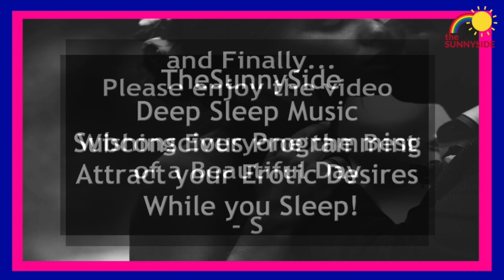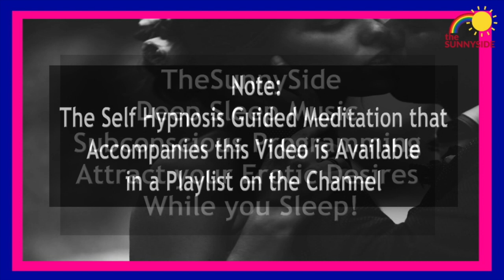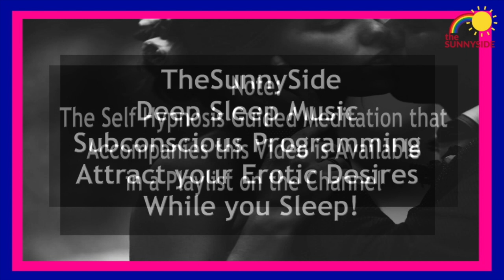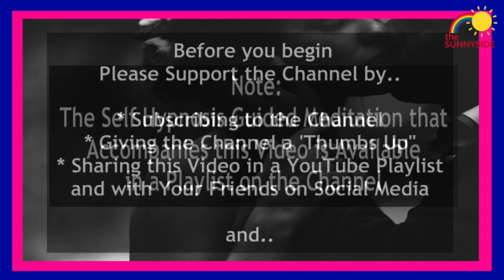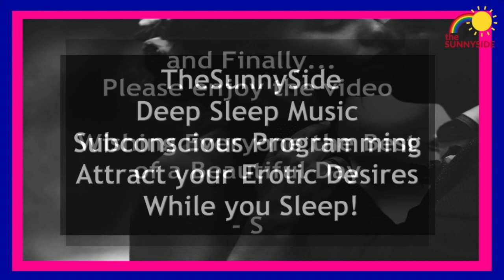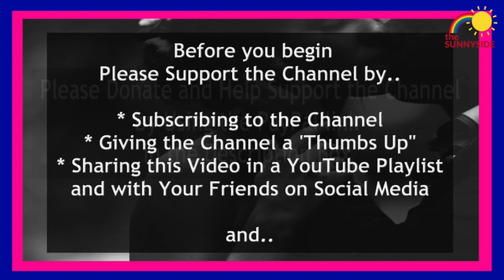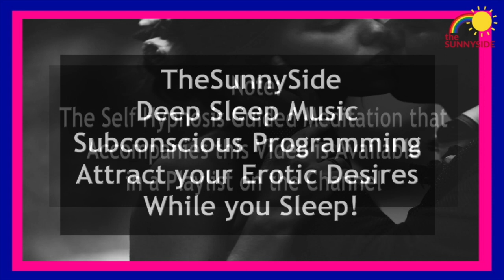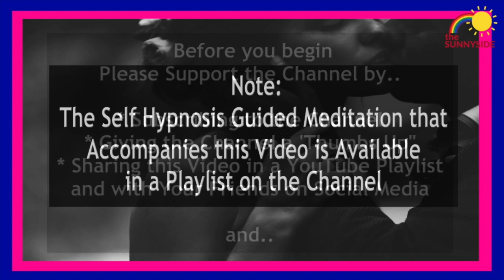💖9 hr Attract Your Erotic Desires While You Sleep Music (Subconscious Programming)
💖Deep Sleep Subconscious Programming to Attract Your Erotic Desires While You Sleep Music
- for Yoga Meditation, Inner Peace, Tranquil Music, Calm Music, Insomnia, Relaxation, Spa Music (Caution 417 Hz Binaural Beats Solfeggio Frequencies) - from TheSunnySide - Helping you fall asleep with deep hypnosis sleep meditation music with psychic healing 417 Hz Solfeggio Frequencies.. so you can release the stress of the day and recharge your inner strength, personal unstoppable confidence, and spiritual awakening. But most of all.. to simply fall asleep.

TheSunnySide's relaxing sleep music videos help focus the mind when studying while releasing the conscious mind when trying to fall asleep. Our Hypnosis Guided Meditations and background music, help to induce deep trance sleep, total relaxation, spiritual awakenings, and emotional healing - all so that you can fall asleep faster and sleep deeper.

If you can’t fall asleep naturally or you have an overactive conscious mind or an extra vivid imagination or suffer insomnia, excessive daily stress or emotional tensions then using the sleeping music as calm background music for relaxation will help - sooth your nerves.. release daily stress.. relax the muscles.. and free your conscious mind - all so that it's easy to fall asleep quickly.

TheSunnySide Hypnosis Meditations and Quiet Spa Music for sleep and deep relaxation is perfect for sleep therapy and can always be used as stress relief music.. - and music for personal change - personal empowerment - self-hypnosis - emotional freedom - positive affirmations - confidence - and self love.

Additionally.. to fall asleep fast, TheSunnySide Hypnosis and Soothing Music for deep sleep is embedded with the delta waves and Solfeggio Frequencies essential to help with sleep therapy for insomnia and emotional freedom.  So, if you are struggling with stress, emotional abuse, or feel restricted and out of control and can’t sleep, then simply use this soft music as soothing music to relax and sleep.

For more information about TheSunnySide Hypnosis Meditations and Soothing Music for Personal Change, Confidence, and Emotional Freedom - please

Sonny's Hypnosis Meditations have been featured on tv and in newspapers since 2005 (please visit website for articles). They are great for getting the best personal performance out of anyone - effortlessly and naturally. Regular listeners of TheSunnySide Soothing Music for Healing and Deep Sleep tend to do better at school.. achieving higher grades and performing better at athletics... because the healing music helps them focus.. allowing the music for concentration to play in the background while you read or workout.. using the music to reduce anxiety.. reduce stress.. and music to prepare for exams.

Wishing everyone the best of a beautiful day
- Sonny

The New SunnySide Astrology App - FREE !

- SLC's Reiki Energy Crystal Necklaces!

SunnySide Hats!

Sonny's Amazon.com Wish List:

Thumb Art by martasyrko on Deviant Art